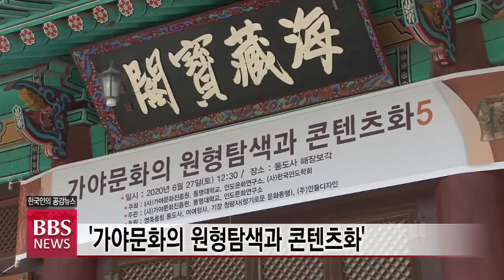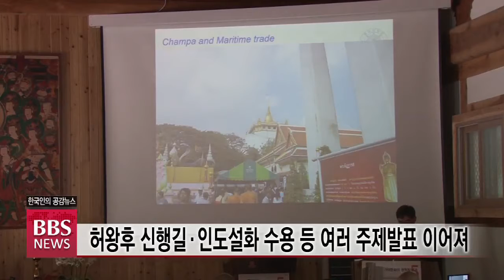[BBS뉴스] '가야문화 콘텐츠 활성화'...영축총림 통도사 학술대회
최근 주목을 받고 있는 고대 가야문화의 원형을 탐색하고 문화콘텐츠 활용방안을 찾기 위한 노력이 활발히 이뤄지고 있습니다.

남방 해상 실크로드를 통해 인도불교가 고대 가야에 전파됐다는 내용의 연구 발표도 이어지고 있습니다. 울산BBS 박상규 기자가 보도합니다.